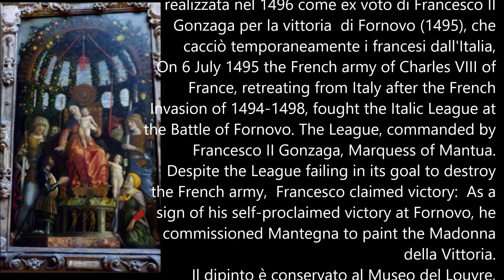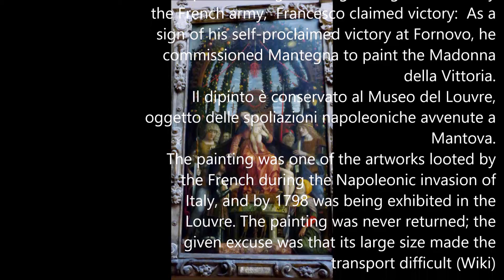Napoleon’s plundering, Spoliations napoléoniennes : Andrea Mantegna, Madonna della Vittoria, Louvre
Napoleonic looting, Spoliations napoléoniennes. Furti napoleonici in Italia
Works taken 506 - Works returned in 1815, 249 - Works left in France, 248 - Works lost, 9

  Andrea Mantegna
 (Isola di Carturo, 1431 – Mantova, 1506)
 Madonna della Vittoria, 1496
tempera su tavola, 280 x 166 cm
 Parigi, Louvre
 dalla chiesa di Santa Maria della Vittoria, Mantova
realizzata nel 1496 come ex voto di Francesco II Gonzaga per la vittoria  di Fornovo (1495), che cacciò temporaneamente i francesi dall'Italia,
On 6 July 1495 the French army of Charles VIII of France, retreating from Italy after the French Invasion of 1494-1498, fought the Italic League at the Battle of Fornovo. The League, commanded by Francesco II Gonzaga, Marquess of Mantua. Despite the League failing in its goal to destroy the French army,  Francesco claimed victory:  As a sign of his self-proclaimed victory at Fornovo, he commissioned Mantegna to paint the Madonna della Vittoria.
Il dipinto è conservato al Museo del Louvre, oggetto delle spoliazioni napoleoniche avvenute a Mantova.
 The painting was one of the artworks looted by the French during the Napoleonic invasion of Italy, and by 1798 was being exhibited in the Louvre. The painting was never returned; the given excuse was that its large size made the transport difficult (Wiki)

Luigi Manfredi
17 Agosto 2022